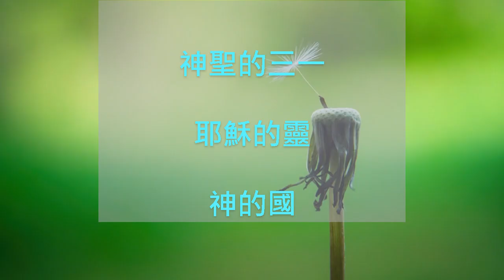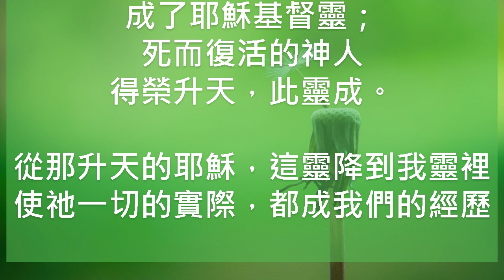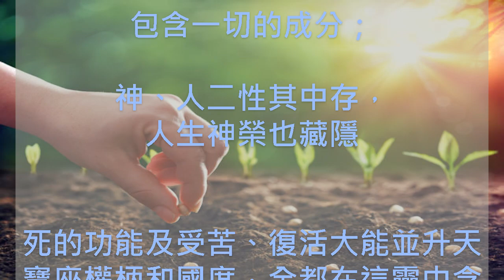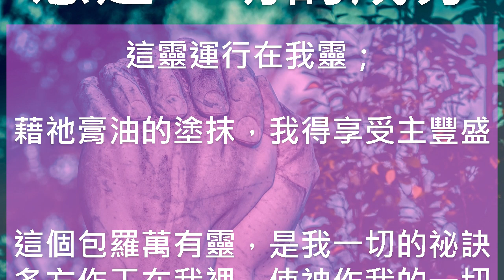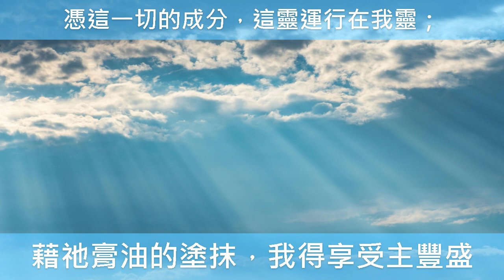2024年7月半年度訓練詩歌12**- -CH196 今日我們神的靈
第十二篇 神聖的三一、耶穌的靈與神的國

CH196 今日我們神的靈
How good is the god we adore - Key: F Major、Time:4/4
曲調是來自英國英格蘭西北部的Lancashire Sunday School Songs蘭開夏主日學院的院歌。歌名叫How good is the god we adore。

蘭開夏（英語：Lancashire，又譯為蘭卡斯特郡），是英國英格蘭西北部的郡，包含2個城市。曾是紡織和採煤業重鎮，如今日趨衰落。目前是沿海城鎮旅遊業興盛。設有中央蘭開夏大學（University of Central Lancashire）。